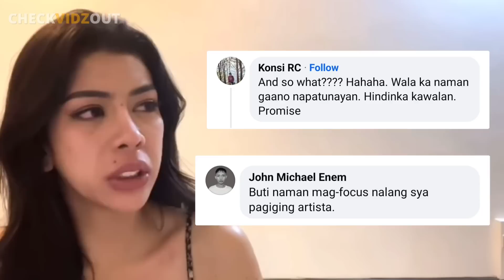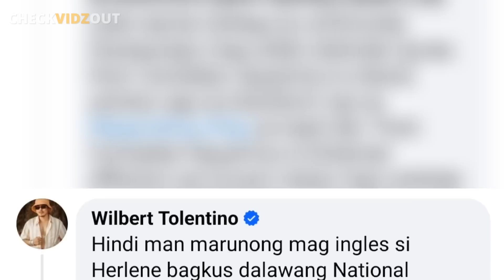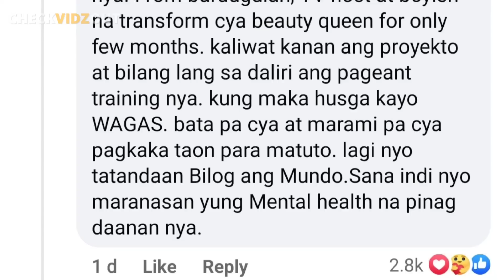SHOCKING!! WILBERT Tolentino DINEPENSAHAN si HERLENE Budol! Nag SIGN OFF na nga BINABASH pa rin..